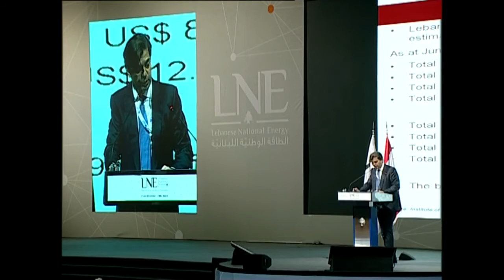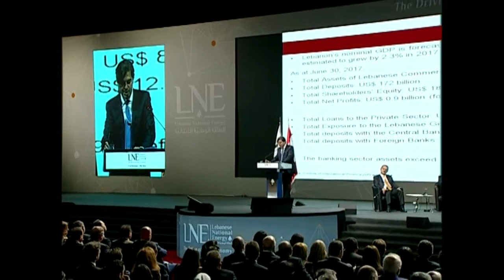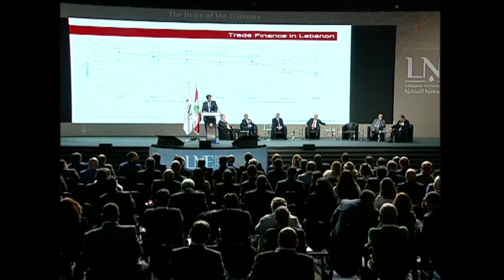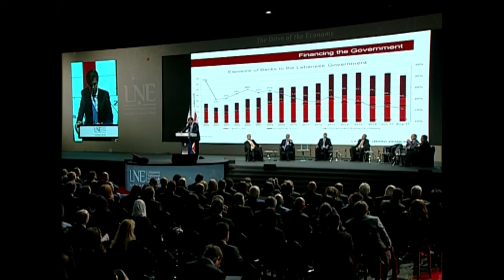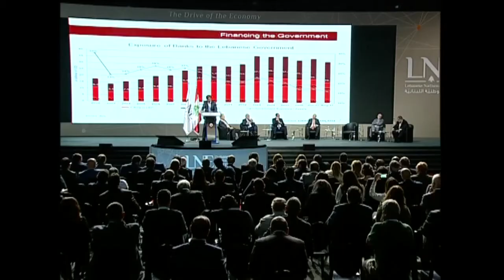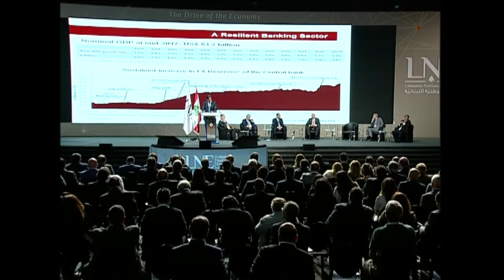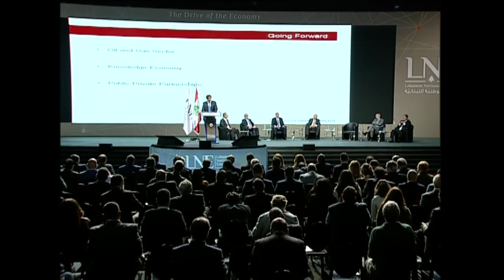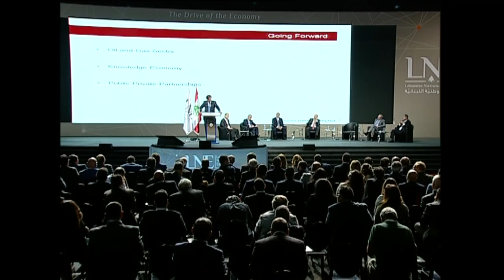Walid Raphaël - Chairman General Manager of Banque Libano-Française speaks at the LNE conference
The Lebanese National Energy (LNE) conference was held on October 27 and 28, at BIEL.
It gathered speakers from public and private sectors to discuss ways to enhance growth and prosperity, create job opportunities, and stop brain drain in Lebanon.

banking
insurance